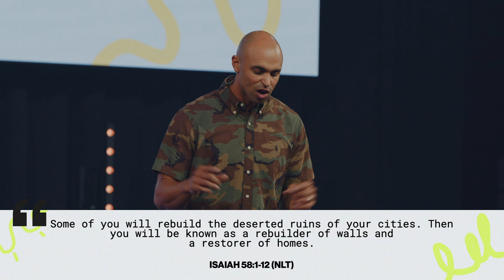Raise The Standard | Pastor Josh Dotzler | Love Church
Special Guest Josh Dotzler speaks on what it means to redefine worship in our lives. In this week's sermon, Raise Your Standards, Pastor Josh teaches us practical ways to make our worship more personal, purposeful, and powerful, in order to impact those around us.